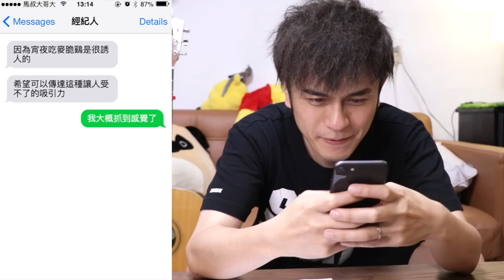婚前的禁忌，深夜不要聽的麥脆鷄之歌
連枕邊人都不能知道的吸吮聲
婚禮前要忍住偷吃誘惑
但一到了晚上...意志力變得特別脆弱...
想念你的juicy你的腿...

7/3-7/31 到 Mobile01 參加麥脆鷄94狂開箱文大賽，就有機會獲得特製麥脆鷄點點卡，吃94份免費麥脆鷄！8/14開獎看看鷄落誰家🐔